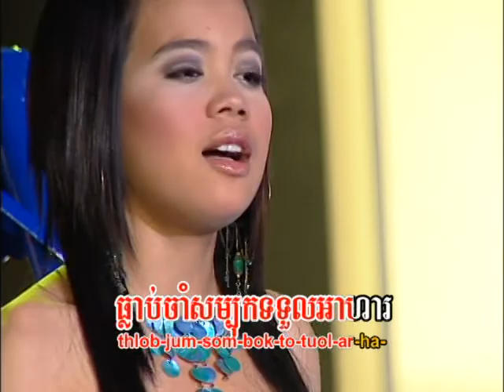VIP DVD Karaoke Song Vol 09 3